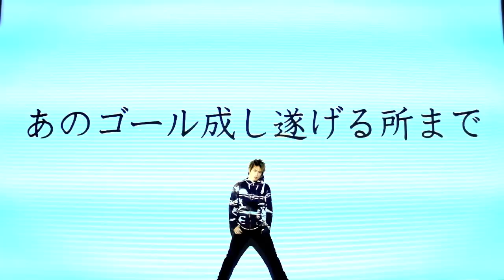[栄喜]あのゴール成し遂げる所まで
栄喜（HIDEKI ex.SIAM SHADE）、6年ぶりにソロとして完全復活！！6年ぶりにソロとして完全復活した栄喜のFULL ALBUMが完成！今作に込められたポジティブなメッセージと音楽の力は、確実にリスナーを勇気づける。
アルバムの中からリードトラック「あのゴール成し遂げる所まで」のミュージック・ビデオが到着。
制作には注目のアート集団Team DACCOを起用。スピード感のあるサウンドに合った作品に仕上がってる。

栄喜
ニューアルバム「栄喜Ⅰ～encouraged～」
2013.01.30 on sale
【CD】
01.あのゴール成し遂げる所まで　02.Start　03.Never Die　04.抱き締めたい　05.愛を言葉で　06.降り出した雨07.ベロベロバー　08.Stop 09.一輪の花束　10.時の流れ